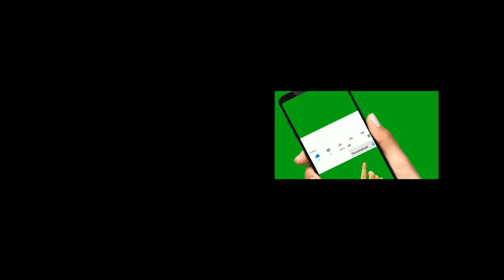sarungal#nai sarungal#waula sarungal#monara sarungal#petti sarungal#sarungal tik tok#black coral#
BLACK CORAL STUDIO මේ මගේ Youtube Channel එක.sarungal,how to make kite,sarungal hadana hati,sarungal sri lanka,sri lanka sarungal tik tok,how to make a kite,sarungal hadana hati sinhala,how to fly a kite,tiktok memes,step by step how to make a kite,iratu sarungal hadana hati sinhala,sarungal yachakaya,sarungal 2021,sarungal hadamu,nai sarungal,new sarungal,sarungal,sarungal mase,naya sarungal,petti sarungal,monara sarungal,sarungal sadima,laka bro sarungal,how to make kite sinhala
මම ඔයා වෙනුවෙන් ලස්සන වීඩියෝ කරනවා. මගේ නාලිකාවට දායක වී සීනුව බොත්තම ක්ලික් කරන්න/black coral studio,black coral studio#,how to make sarungal,how to make kite,how to make monara sarungal,how to make gemba sarungal,black coral studio#katun#sarungal#comady#news#new song,black coral stone,black,black coral,black coral studio#new video#comady#news#new song#sarungal,electrical studio srilanka,studio,black coral stephen stills,coral,natural black coral pendant silver jewellery,corel videostudio,how to,studio session,black This Is My Youtube Channel.
I make beautiful videos for you.  இ மேக் பெஔதிபுல் விதேஒஸ் போர் யு. ப்ளீஸ் சூபிசகிரிபே டு மீ சேனல் அண்ட் கிளிக்கிங் ஒன தி பெல் பட்டன்